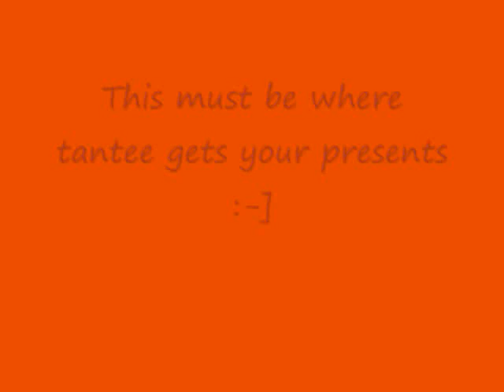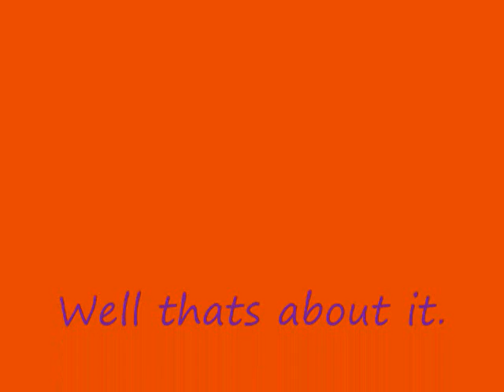Best cousin ever. MADDI